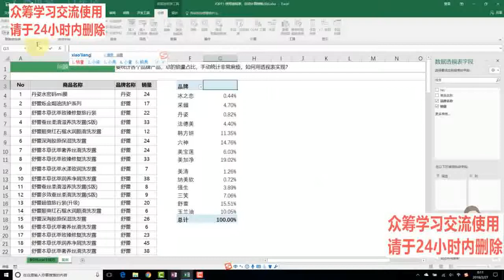2 2试听Excel技巧：使用透视表，自动计算销售占比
2020 PS [Photo Shop] 入门到精通课